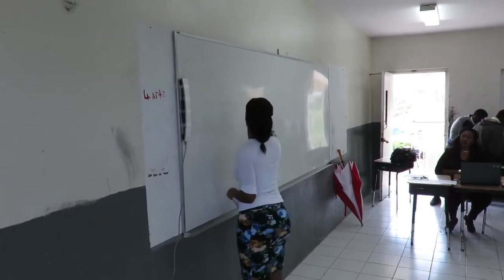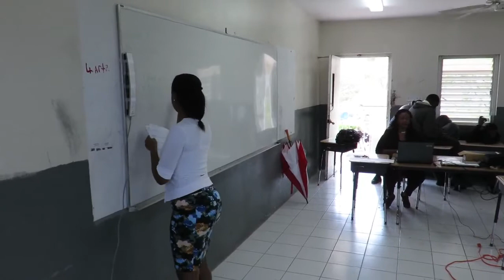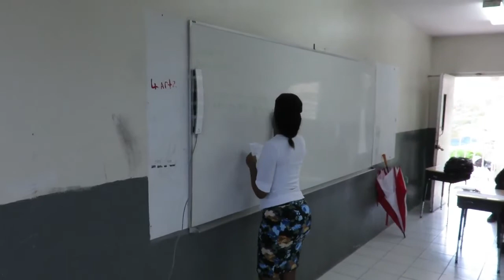Turks and Caicos Islands - Takahina Robinson